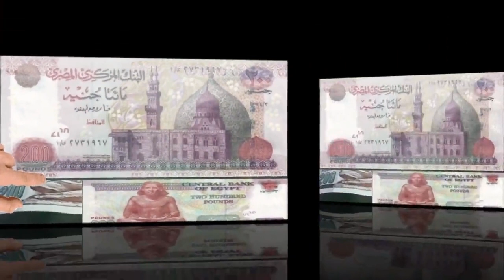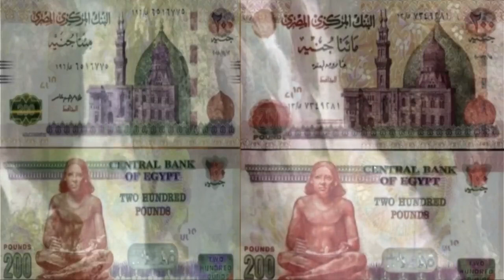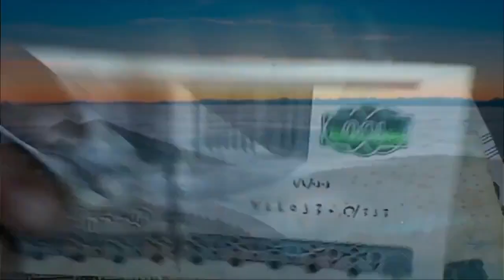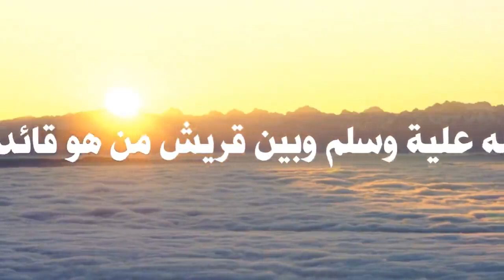سعر 200جنية وعلامات تعمل 200 جنية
قناة سعر اليوم # $ Today's price channel # $ coine empierكل عام وانتم بالف الف خير واتمنى التعاون ومن اجل كسب الحسنات فى هذا الشهر الكريمواجب واكسب وربنا يتقبل منا جميعا فعل الخير واتس 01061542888 وارجو الاشتراك وشكرا على المتابعة
200 جنية فاروق العقدة
200 جنية الجديدة واسعارها

مسابقة رمضانية 2022
مسابقات وجوائز قيمة
مسابقات رمضانية قرآنية
مسابقات
اكبر المسابقات الدينية والجوائز
مسابقة الغاز قرآنية
الالغاز الدينية
اسئلة دينية رمضانية
اختبر معلوماتك
اختبر ثقافتك الدينية
مسابقة شهر رمضان الدينية
مسابقة دينية للاطفال
مسابقة دينية رمضانية للكبار
عملات نقل المومياوات وسعرعا
عملة عيد الشرطة
عملات قديمة مطلوبة واسعارها
عملات تذكارية جديدة مطلوبة
عملات قديمة للبيع واسعارها
عملات مصر التذكارية الجديدة 2021
اغلى العملات التذكارية 2022
عملات تذكارية 2019 وزيادة اسعارها
اماكن بيع العملات القديمة فى القاهرة
عملات تذكارية نادرة
عملات معدنية قديمة
اماكن بيع العملات القديمة في الاسكندرية
عملات تذكارية قديمة
عملات معدنية تذكارية
عملات تذكارية مطلوبة
عملات تذكارية للبيع
عملات تذكارية مهمة ونادرة
بيع عملات تذكارية قديمة
بيع عملات تذكارية حديثة
عملات قديمة مطلوبة
الغاز دينية صعبة